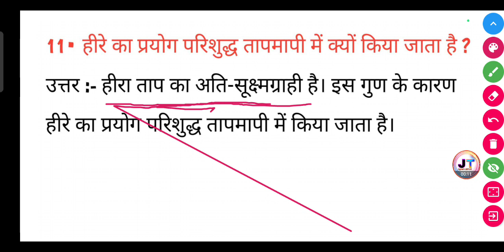हीरे का प्रयोग परिशुद्ध तापमापी में क्यों किया जाता है?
हीरे का प्रयोग परिशुद्ध तापमापी में क्यों किया जाता है? | diamond ka prayog  parishuddh tapmapi mein kyon Kiya jata hai